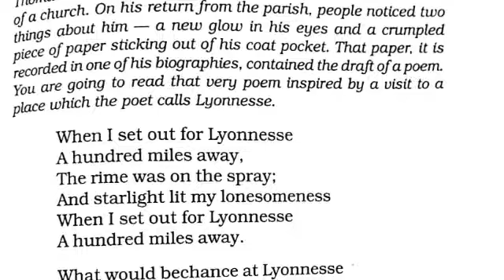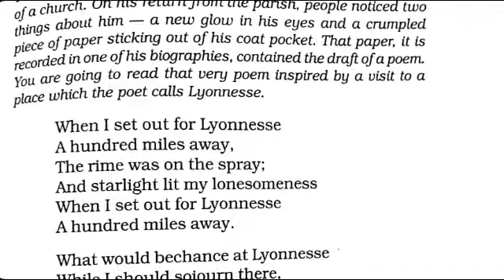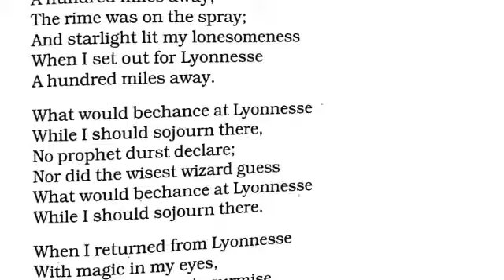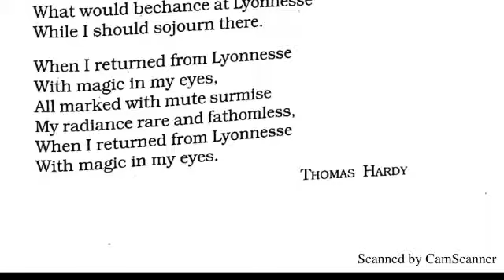STD. 8 English (Poem.7 When I set out for Lyonnesse)